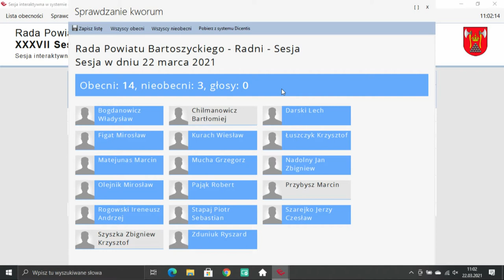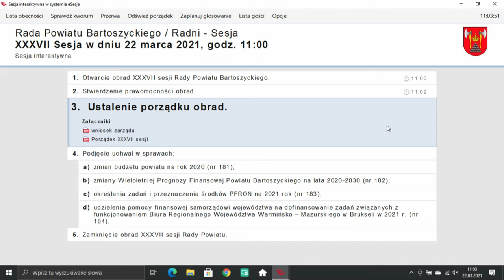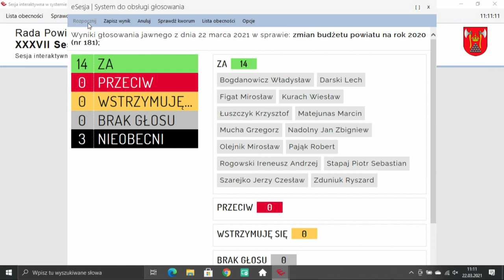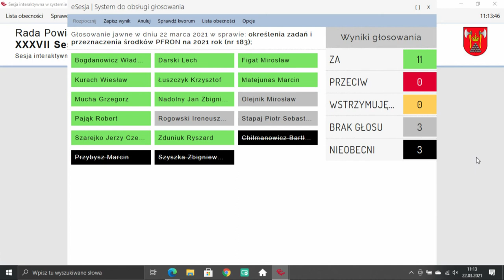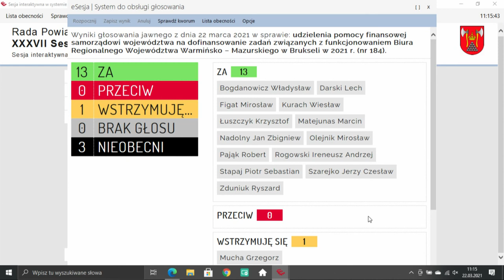XXXVII sesja Rady Powiatu Bartoszyckiego z dn. 22.03.2021 r.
XXXVII sesja Rady Powiatu Bartoszyckiego